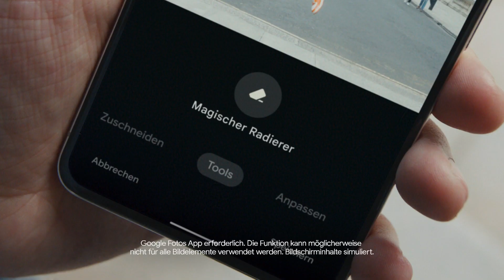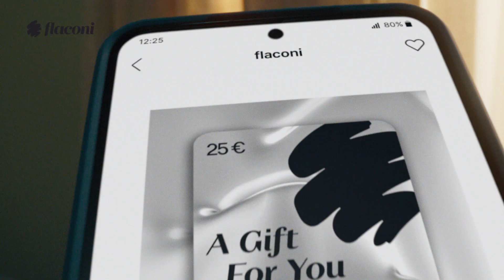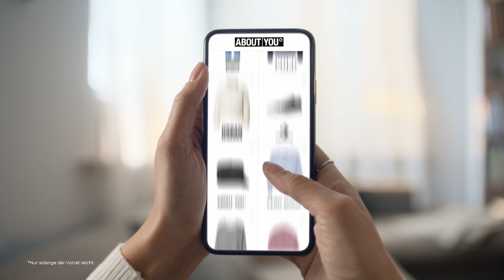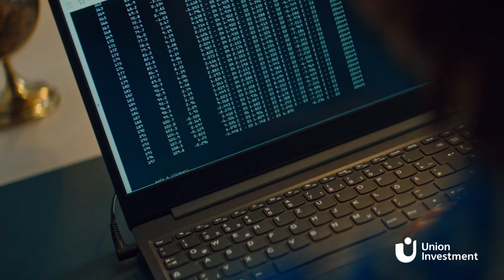ProSieben (Germany) - Continuity (December 24, 2023) (Requests #57)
Requested by Queennie Mapula.

ProSieben is a German general television channel owned by ProSiebenSat.1 Media that launched on January 1, 1989. It is also written in some cases as Pro7.